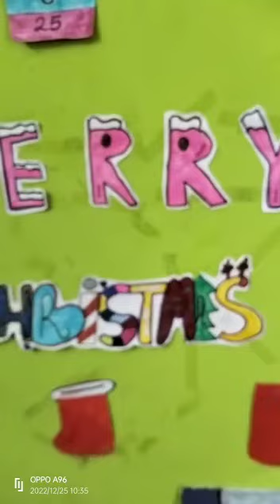My diy christmas decor